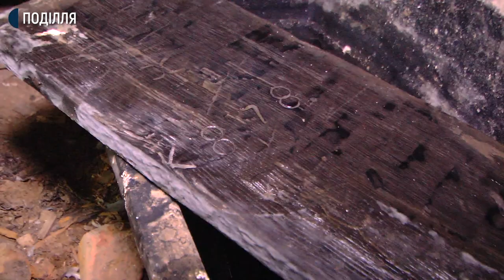Досліджуючи замковий колодязь у Меджибожі археологи натрапили на нові знахідки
На 13-метровій глибині у криниці замку у Меджибожі відкопали дерев’яну діжку. Про це розповів директор Державного історико-культурного заповідника «Межибіж» Олег Погорілець. За його словами, на діжці є клеймо майстра датоване 1885 роком